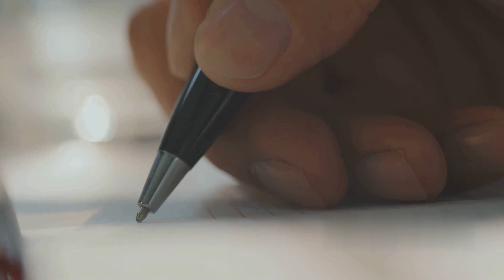Top 10 Shocking Celebrity Facts You Won't Believe!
In this mind-blowing video, we unveil the most astonishing celebrity facts that are guaranteed to leave you speechless! From secret affairs to hidden talents, get ready to be astounded as we count down the top 10 shocking revelations about your favorite stars. 🌟

Join us on this thrilling journey behind the glamorous façade of the rich and famous, as we uncover mind-boggling details you never saw coming. These jaw-dropping celebrity facts will have you saying, "I can't believe it!"

Prepare to have your knowledge tested and your jaw dropped as we dive deep into the captivating lives of these renowned figures. Trust us, they won't want to miss out on this eye-opening experience either! 🔥🔥